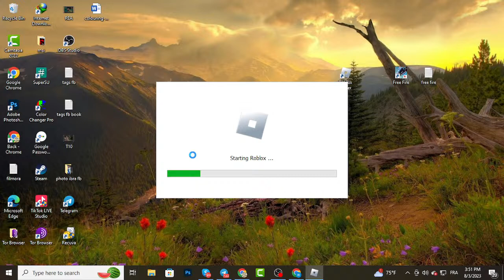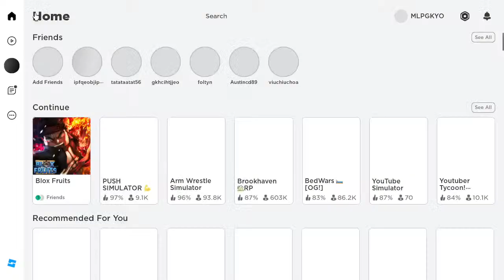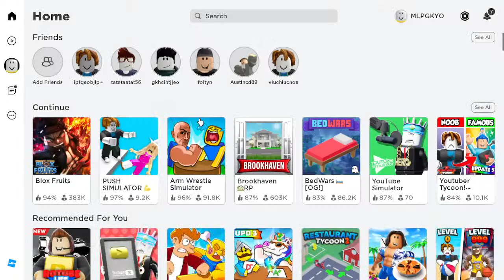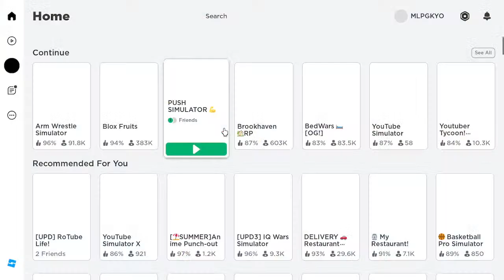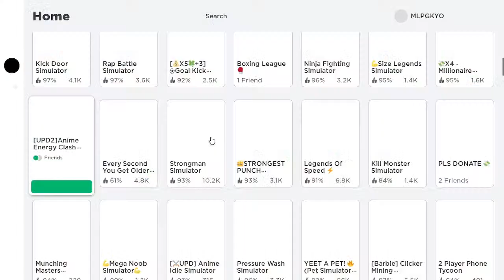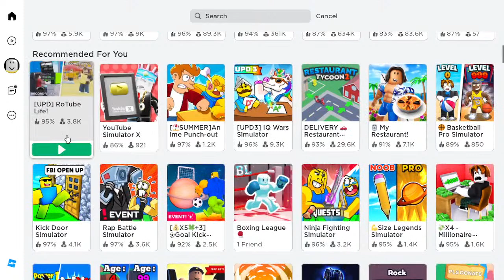Walter Stringer Roblox Live Stream